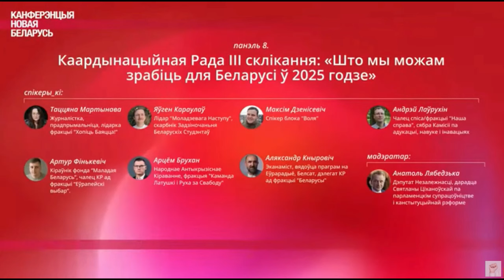"Координационный совет" глазами фракций.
Представители фракций дополнят вторую половину вопроса Анатолия Лебедько - "Координационный совет" - это...
За три минуты представители разных демократических течений и направлений, постараются сжато ответить, как они видят КС и свою роль в нём. Какие цели ставят находясь в составе КС и чего хотят добиться в итоге.
Слушаем, оцениваем, запоминаем.
А к следующим выборам в КС проверим, кто и какие задачи смог реализовать за этот период.